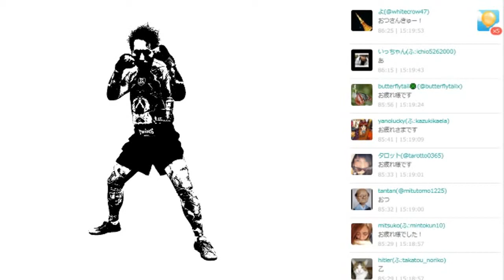リスナーから悩み相談凸